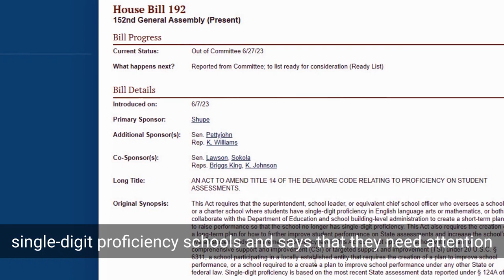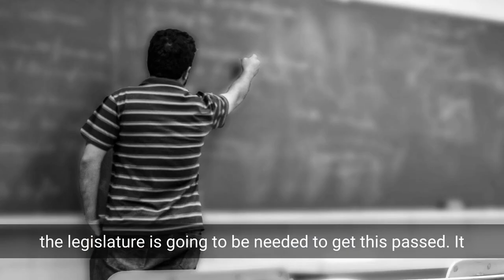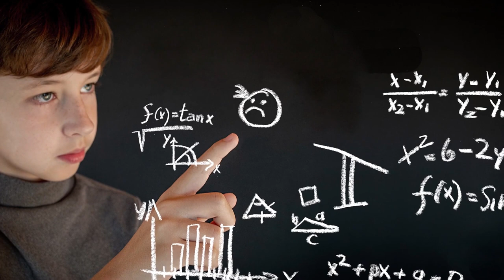Proposal Would Require Rapid Action to Fix Poorly Performing Schools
APRIL 10, 2024 -- A bill awaiting consideration in the Senate would require immediate steps to address profoundly underperforming schools in Delaware.

Bryan Shupe (R-Milford South) & Kim Williams (D-Newport, Stanton) and State Sen. Brian Pettyjohn (R-Georgetown), aims to mandate remedial action plans in any public school where less than 10% of students are meeting proficiency standards in English Language Arts or mathematics.

Under the measure, superintendents of districts with failing schools would be required to collaborate with the Department of Education and school administrators to create short-term and long-term plans to raise performance.

“The long-term plan is designed to address the systemic issues that led to these schools’ underperformance," explained Rep. Shupe. "However, we must also consider the students currently enrolled in these schools. They may have one, two, or more years left in their academic journey. The short-term plan is tailored to provide them with immediate assistance to enhance their proficiency while the school’s underlying structural issues are being resolved.”

The bill stipulates that the district superintendent must present the short-term and long-term plans for approval at a school board meeting. Furthermore, the superintendent is required to provide annual updates on the plans’ implementation, including any proposed changes. These plans must be easily accessible on both the school's and Department of Education's websites.

“A big part of this bill is making sure that parents are informed and involved in these plans,” Rep. Shupe said. “That‘s a cornerstone to turning these schools around—to ensure transparency, accountability, parental involvement, and that students and families are heard through this process.”

Supporters of the measure note that there are 17 Delaware public schools where over 90% of their students either do not read and write or do not perform math at grade level.

“This is a statewide problem, from Claymont to Delmar,” said Sen. “It cuts across geographic, demographic, and political boundaries. It’s intolerable that any school would have a grade-level cohort where nearly all the students do not meet basic academic standards. We're setting these kids up to further failure if we don’t get them the help they need. Frankly, I’m shocked we must enact legislation to address such blatant shortcomings.”

The bill has already unanimously passed the House of Representatives and has been released from the Senate Education Committee. It is on the Ready List and is eligible for consideration on the Senate floor.

“I am going to urge the Senate leadership to add this bill to the agenda as soon as possible so we can hopefully approve it and send it to the governor for his signature,” Sen. Pettyjohn said.